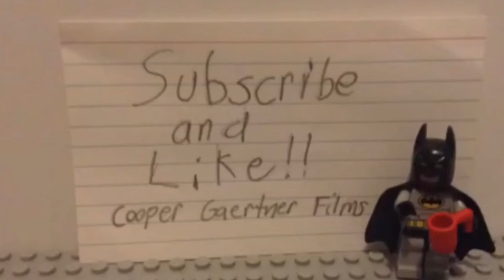Hard Boiled Edit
I do not own this movie nor the song, but I do own this beautiful edit of the two. SUB AND LIKE!!